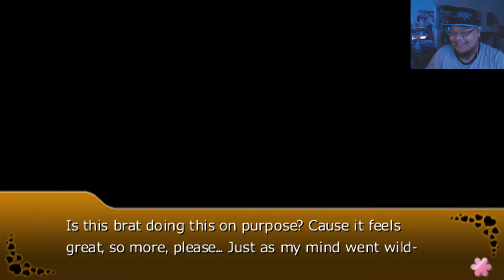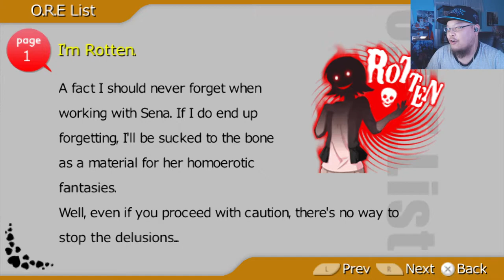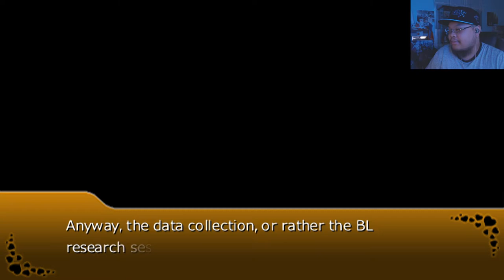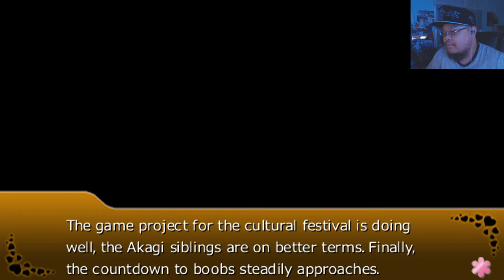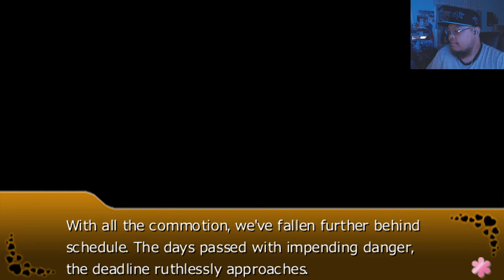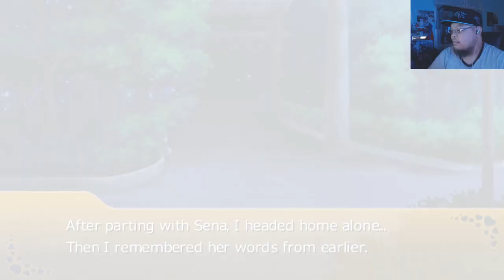[Disk 2 Part 26] Sena Started To Fall In Love (Sena Route) - Oreimo PSP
After so many years has passed, disk 2 of the Oreimo PSP VN game has finally receive an English translation. I really enjoyed it and personally think its better than disk 1 just by ending alone. The ending where each heroine is shown with her new family is always the ending I wanted from any anime series, especially Oreimo.

Ore no Imouto ga Konna ni Kawaii Wake ga Nai Portable ga Tsuzuku Wake ga Nai Disc 2 Fuwanovel Synopsis:
The plot of Oreimo Tsuzuku is a spin-off to the light novel series' first 12 volumes and a sequel to the first PSP game, Oreimo Portable. The story begins with the player playing as Kyousuke Kousaka experiencing a dream, asking the player to describe their girlfriend or person of affection, eventually waking up, and choosing a route based on available options. Being a sequel to the previous game, most routes begin with Kyousuke already dating the route heroine. In addition, some routes will reference events from the previous game, though not all routes are a direct sequel to the previous game's storyline.